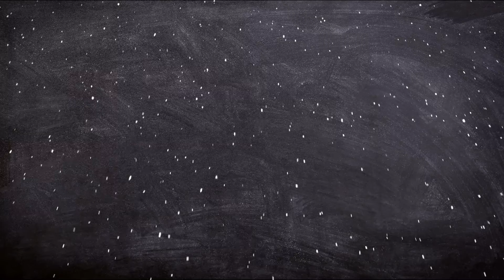BIOGRAFÍA REAL DE JEAN GABÍN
En el vídeo de hoy de Biografías de ficción, BIOGRAFÍA REAL DE JEAN GABÍN